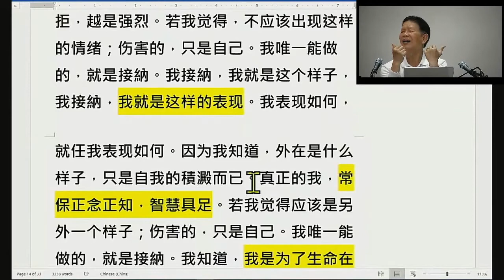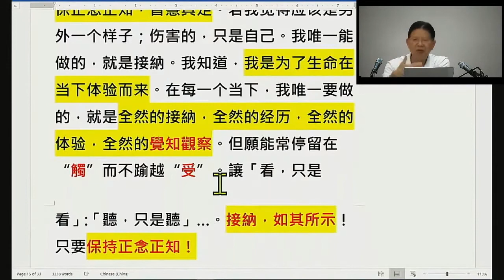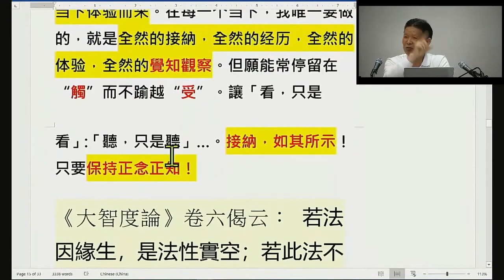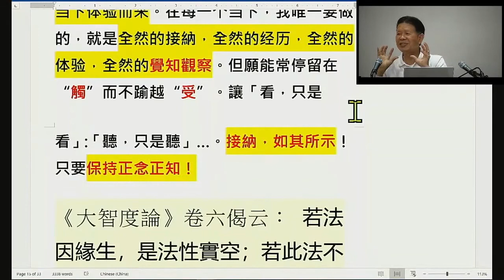接納 - 如其所示! 如何減輕煩惱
洛杉磯淨宗學會